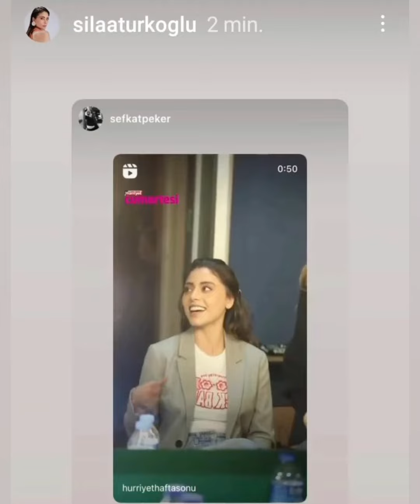Sıla Türkoğlu'nun yeni reportajından ilk görüntülər geldi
aşkım sensin